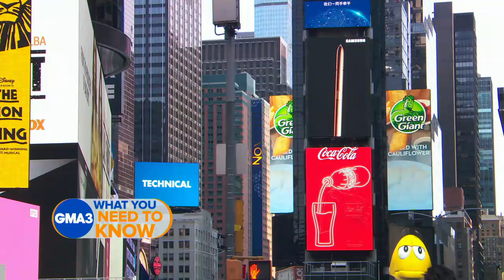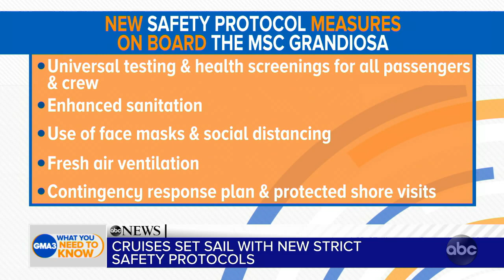How cruise ships are setting sail safely during the pandemic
Maggie Rulli reports on how the MSC Grandiosa implemented new safety protocols to create the industry standard for cruising during COVID-19.